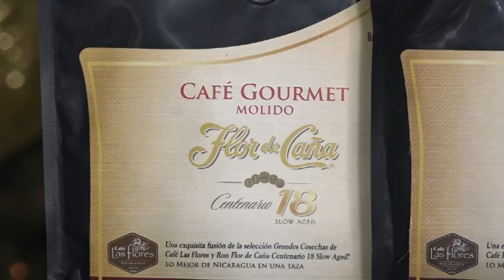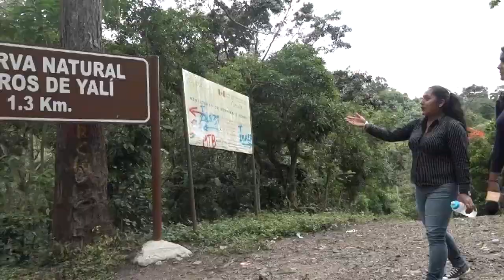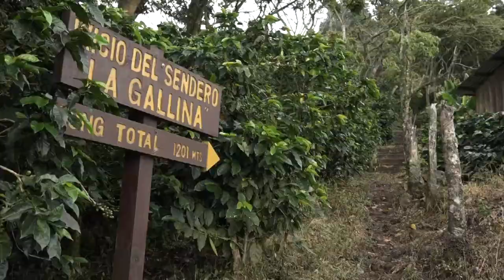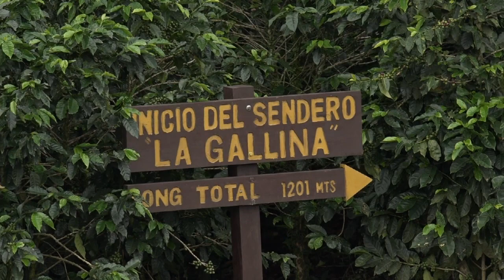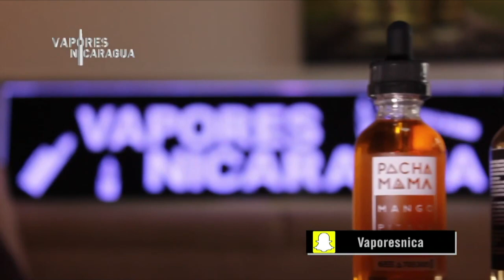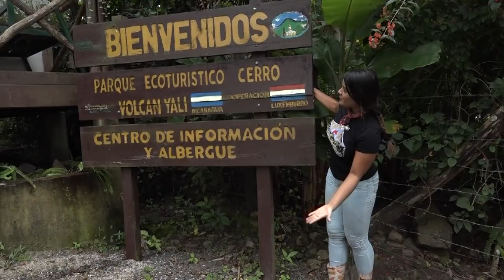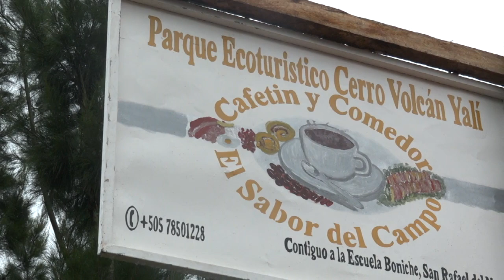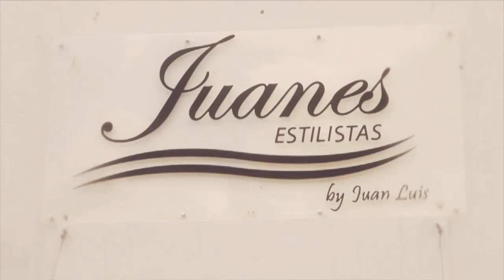De Extremo a Extremo Edición Yalí, Jinotega.